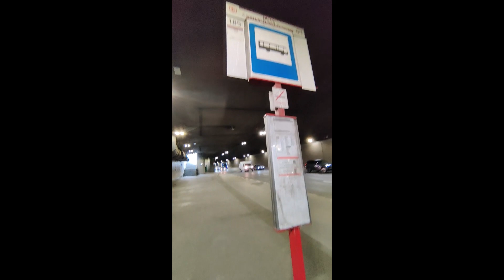Czy Warszawa da się lubić czyli okiem turysty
Wyprawa do Warszawy i tylko komunikacja publiczną, wzloty i upadki oczami zwykłego turysty.
Jak to jest możliwe , że jadąc autobusem miejskim jadę np. przez przystanek - Legia Stadion - a wracając ten sam przystanek już ma inną nazwę bo jest po drugiej stronie ulicy ??? nikt nigdzie takich jaj nie widział.
Zapraszamy i opisujemy naszą przygodę.